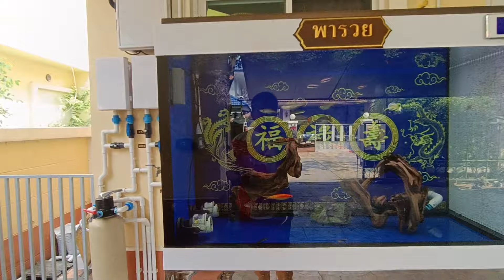ต๊ะ คลอง 2 -วันนี้ NC. มีตู้ปลาสวยๆ 4 ชุด + อุปกรณ์ครบๆ ระบบแจ่มๆ มาแบ่งปันกันครับ Set 1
แอดไลน์ NC.SERVICES & NC.AQUA ได้ที่นี่ครับ

เรียนเชิญเข้าห้อง Open Chat ของ NC. Services

NC. โทร. 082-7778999/ NC. AQUA 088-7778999